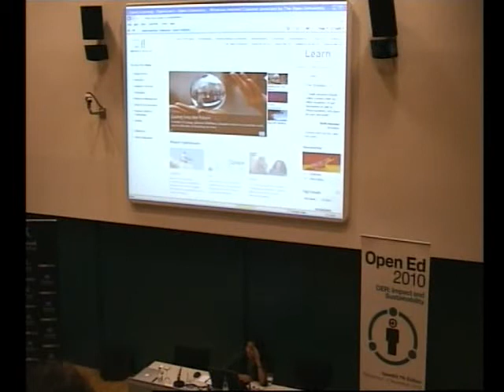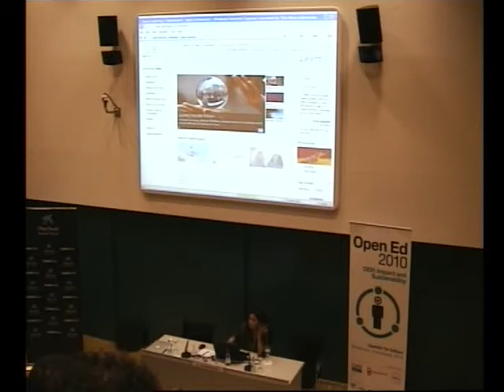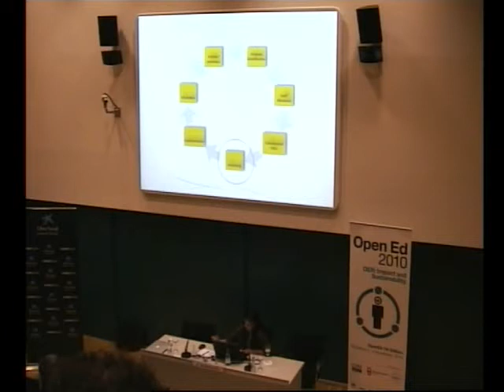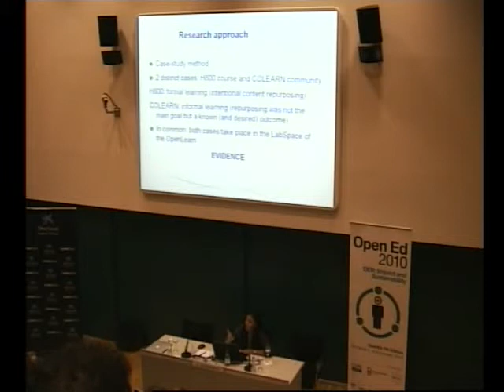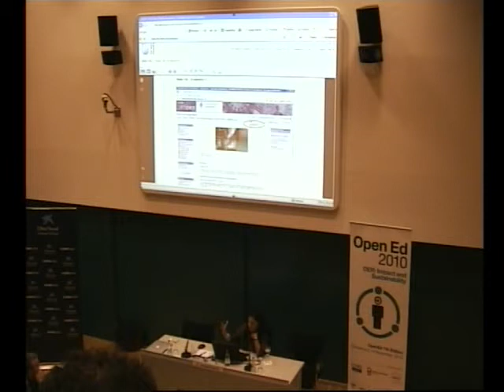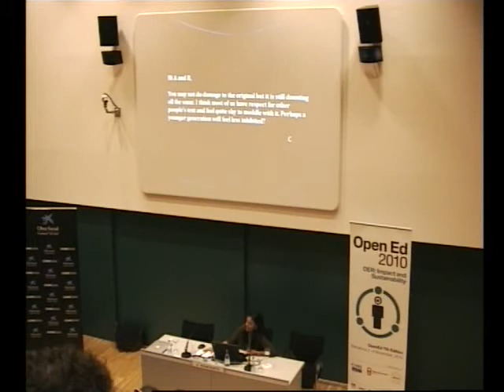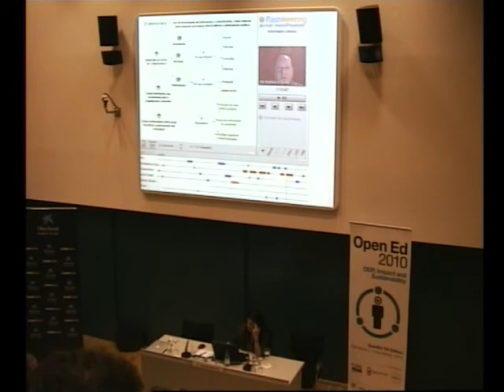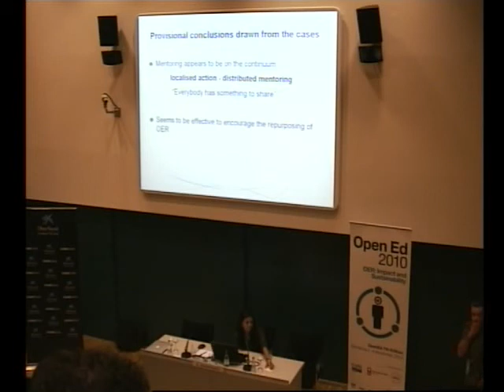05 d3 Andreia Inamorato dos Santos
Andreia Inamorato dos Santos at Open Ed 2010
"The role of mentoring in facilitating the process of repurposing OER"